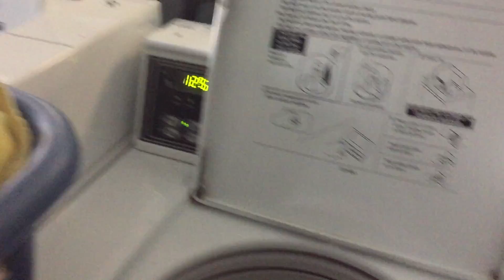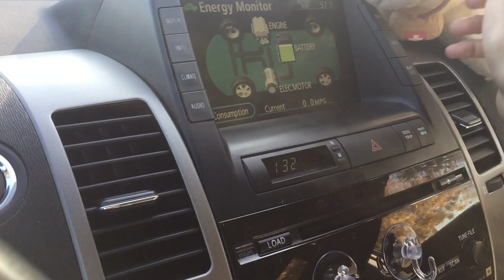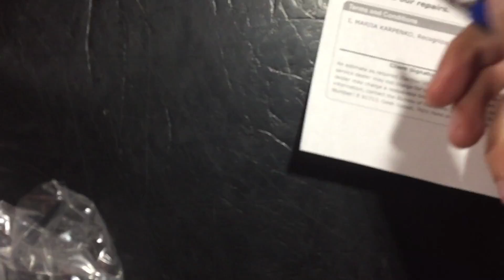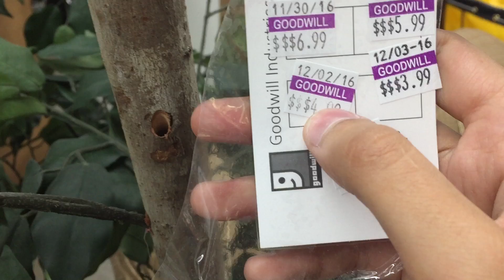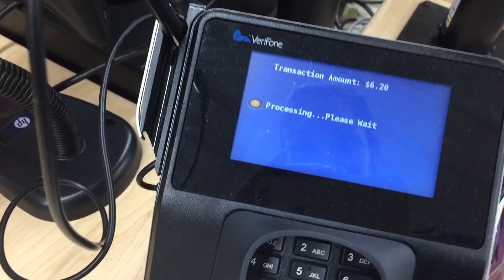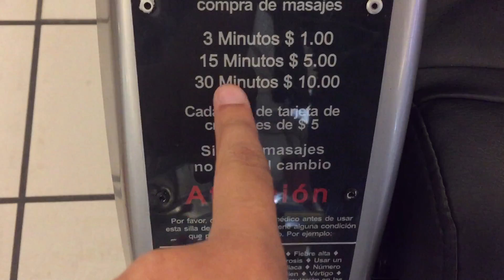США. Утренняя стирка. Купила Елку. Ремонт камеры. Живой оркестр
Смотрите также:

USA. Бесплатное образование в США. Особенности американской школы

США, Блоггер,Америка,USA,Калифорния